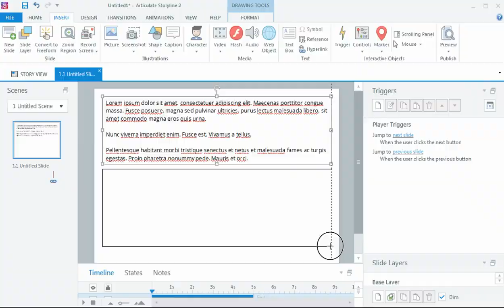Articulate Storyline: How to Generate Lorem Ipsum Text in an Instant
In this video we'll show you a quick and easy Windows trick to auto generate lorem ipsum filler text in Articulate Storyline.